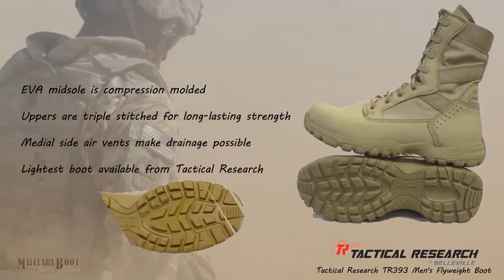Tactical Research TR393 Men's Flyweight Boot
A Review of the men's Flyweight Boot from Tactical Research

The Flyweight boot from Tactical Research is extremely lightweight and comfortable to wear in the field.  In fact, this boot is the very lightest tactical boot created by Tactical Research. For this reason, this boot is worn by a variety of people in different careers, but is most popular as a military boot. To learn more about this lightweight combat boot, watch the video and check out the information below.

Hot Weather Boot is Ideal for Warm Climates

Tactical Research created this boot to be worn in intense climates including hot deserts. To ensure your feet can stay cool in any temperature, a ventilation system has been built into the boot. The ventilation system allows air to circulate through the boot, but won't allow debris to enter the boot. To ensure the boot will stay together under any situation, Tactical Research triple stitched all the boot's seams. This durable stitching will ensure you can put the boot through anything without putting your foot at risk.

Men's Flyweight Boot is ABU-Approved and Comfortable

The eight inch height of the boot paired with its' tan color approve it for wear with the ABU-uniform. The height will also help the boot meet military height requirements in other branches as well. The midsole of this boot features an EVA midsole, which will deliver comfort with every single step.

Buy Tactical Research Flyweight Boots only at the Military Boot Super Store

We carry the Flyweight boot from Tactical Research in our online store. We carry this boot in a variety of sizes and different widths. At the Military Boot Super Store, we offer all of our footwear at incredibly low prices, which means you never have to shop around, simply buy your Tactical Research boots from us and you will never have to worry about overspending.